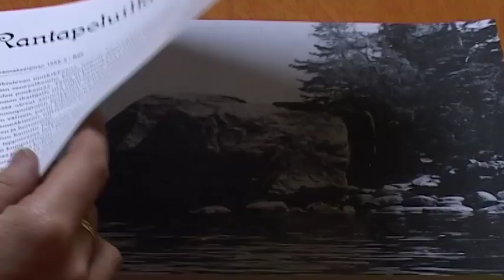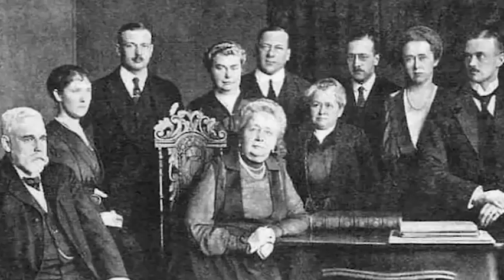Туристические "жемчужины" пос.Советский - Johannes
Не секрет, что сегодня туризм – распространенная отрасль, целое направление в политике, которым живет не одно государство мира. В России тоже есть много городов и знаменитых культурных объектов, привлекающих внимание отечественных и зарубежных туристов. Однако есть и совсем маленькие уголки нашей родины, достойные стать в один ряд со всемирно известными местами культурного паломничества. Как подтверждением этого – поселок Советский Выборгского района.